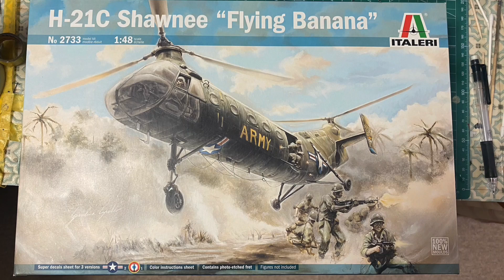H-21C Shawnee ''Flying Banana" (ITALERI 1:48)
フライング・バナナです。
岡田斗司夫氏よりの制作依頼を承りました。
まぁ色々とやっちゃっておりますが、完成させられて良かったです(^_^)
BGMはDOVA-SYNDROMEよりこおろぎ氏の「戦火へ赴く」を拝借しています。